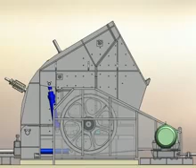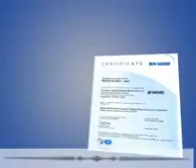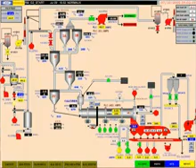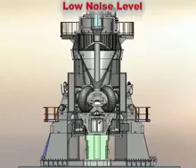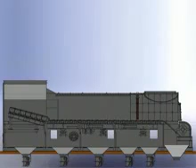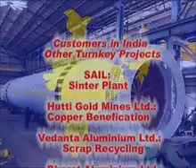Promac Engineering Industries - Cement Plant Machinery/Equipment Manufacturers in India